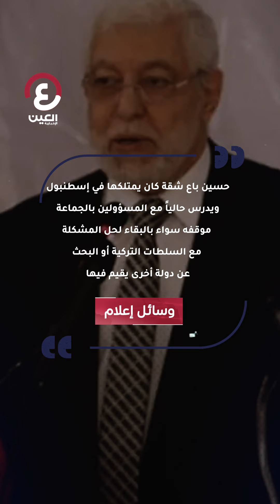سحب جنسية القائم بعمل مرشد الإخوان